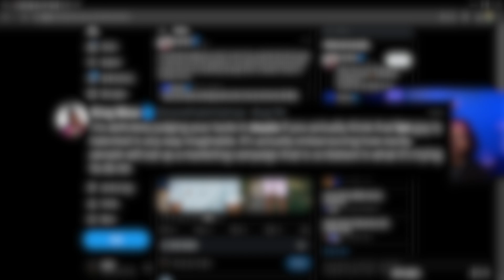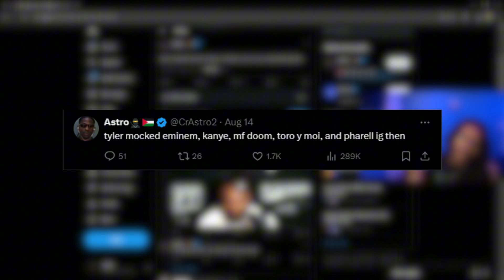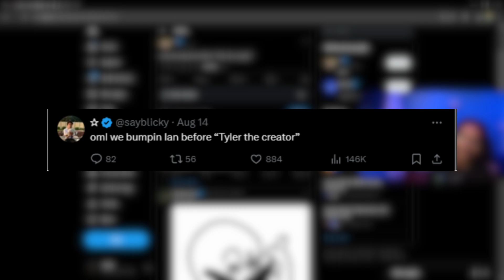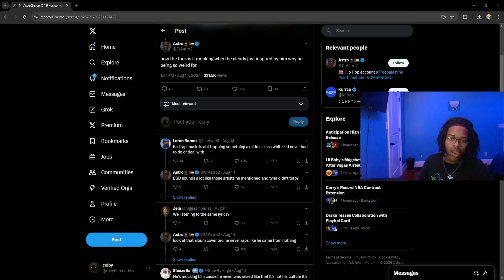Why Everyone HATES ian...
ion care we still bumpin hermes sheets...